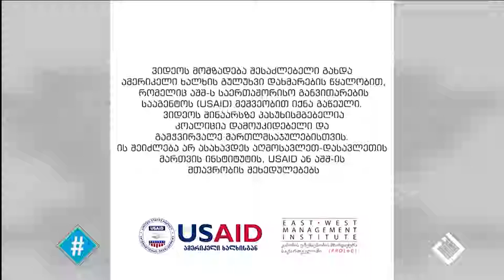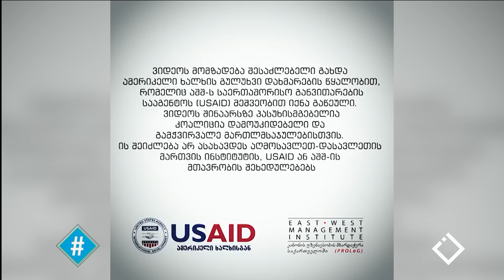მინდა ვენდო სასამართლოს / გიოგრი ჩიტიძე / მოსამართლეების არჩევა / ჰეშთეგი / Hashtag